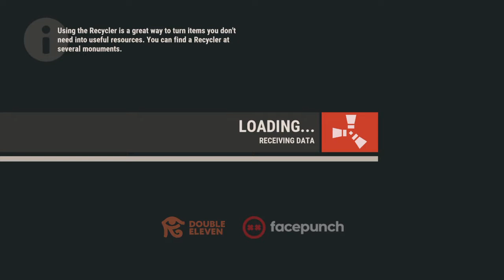Rust Console Edition - Public Test Branch_20220913035945